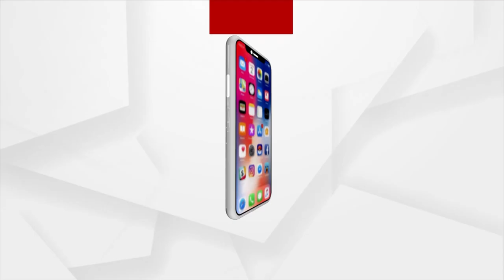Heavy Rain Lashes Odisha | River Swells, Water Logged At Different Places Of The State